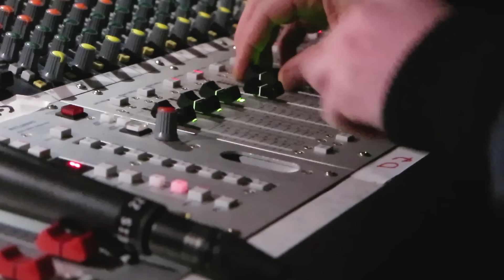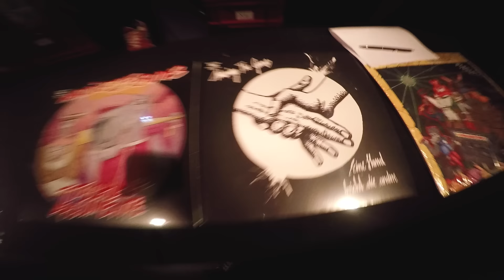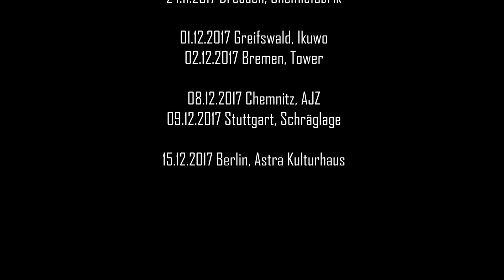Waving The Guns - Identifikationsfigur (Official Video)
Waving the Guns waren anlässlich der Veröffentlichung ihres Albums "Eine Hand bricht die andere"  von Januar bis April 2017 auf "HandfrakTOUR". Immer mit dabei waren Pöbel MC und sein treuer Gefährte DJ Flexscheibe. Hier seht ihr einen groben Überblick über die dort stattgefundenen Ereignisse a.k.a. ein paar Argumente, sich das unter Umständen bei nächster Gelegenheit mal selber anzuschauen. Musikalisch unterlegt wird der bunte Reigen der guten Laune mit dem auf dem genannten Album enthaltenen Track "Identifikationsfigur". PS. Ein dickes Dankeschön an unsere Live- DJ's Joaf, Mad Flanderz und Gustav Krone!